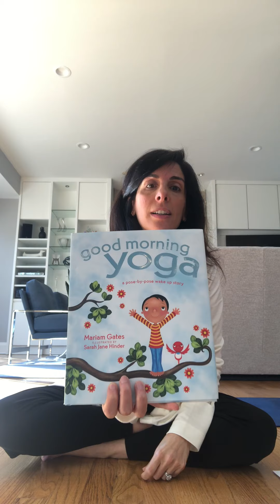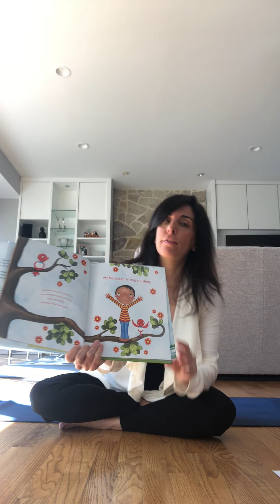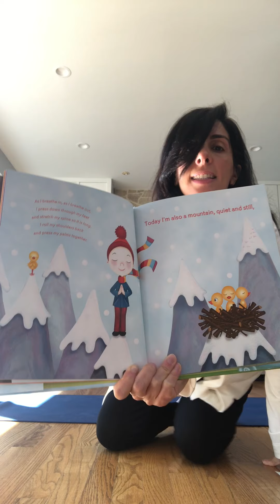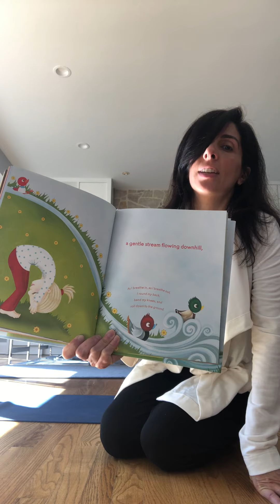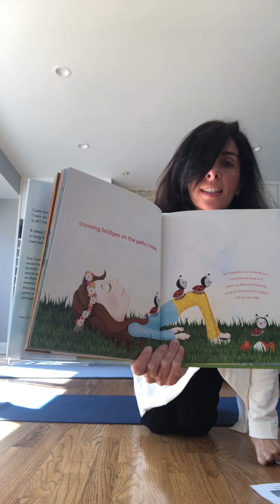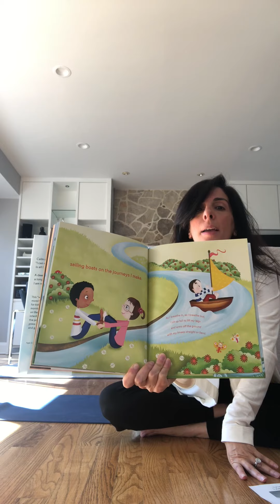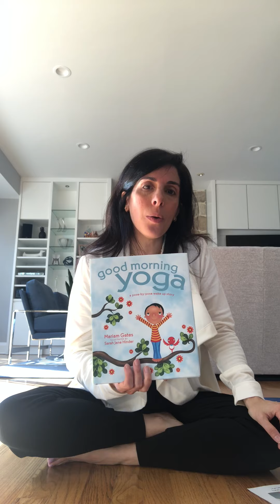April 23, 2020 -- Yoga